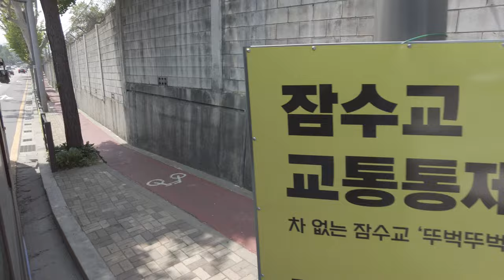KOREA Drive in Seoul, Gangnam | 4K ASMR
Hello
Today, I prepared a video of taking a city bus in Seoul from Yongsan to Gangnam.
Thank you.